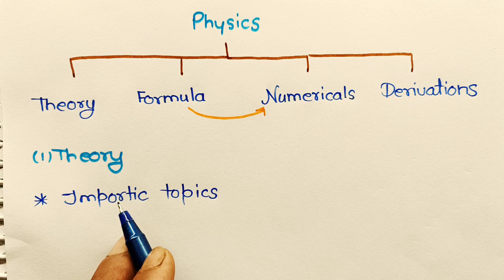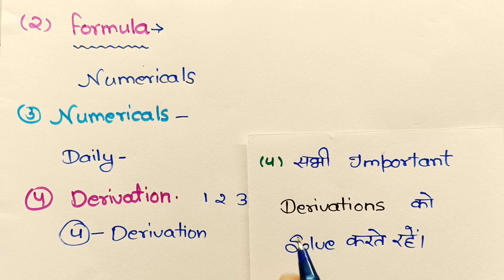12th Physics मैं 95% नंबर कैसे लाएं// 12th Physics ki taiyari kaise karen//Board exam 2022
12th Physics मैं 95% नंबर कैसे लाएं// 12th Physics ki taiyari kaise karen//Board exam 2022

About this video:
Hello students is video mein maine aapko bataya hai ki class 12 student Physics ki taiyari kaise karen taki vo board exam 2022 mein 95% mark achieve kar sake. Maine is video mein un sabhi tips and tricks ko bataya Hai jiski sahayata se aap 2022 per 95% mark la sakte hain.